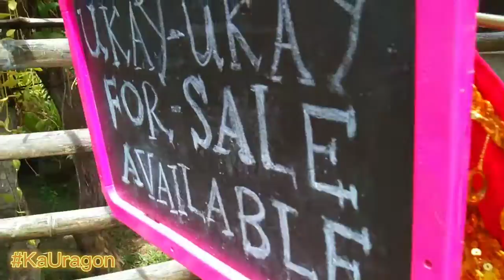Ang Aking Munting Negosyo l Maddy's Ukay Ukay 🛒 ( July 13, 2022 )